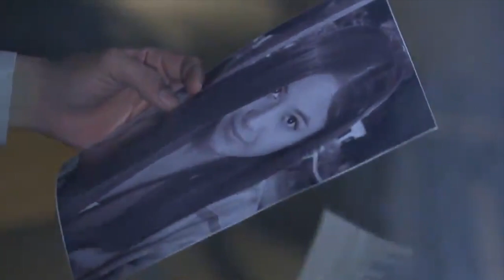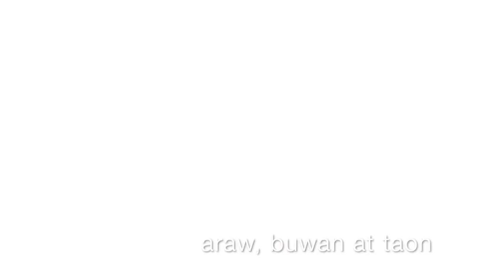Balang Araw – ft. Paulo Avelino & Ritz Azul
It's been 2 years since The Promise of Forever ended, and yet their chemistry is still the same.

Hoping to see them again in primetime!
Godbless everyone.